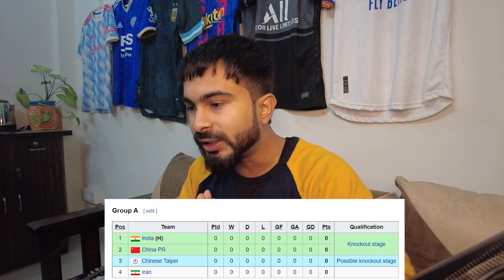Latest Indian Football News 2021- ISL Reserve League | Indian Women's SAFF Cup Results & More HINDI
Published on: 23rd December 2021
Indian U19 Women Team lost to Bangladesh 1-0 in the SAFF Championship and we wanted to wish them a big congratulations. Indian Men's team is also waiting on the draw for the AFC Asian Cup 2023 which will happen in February. The AIFF is looking to inject money into the referee development program in India to help develop an Elite Referee System. ISL  reserve league to kick-off soon as well.
FC Goa Have A Serious Squad To Win The ISL 2021/22! | Key Players & Line-Up ISL 2021/22 Team Preview
Part 1 of Football 101 - Club Football League Competitions Explained! | Which League To Follow as a New Fan? Football 101 #1
Part 2 of Football 101 - UEFA Champions League Explained HINDI | Club World Cup Qualifications & Format | Football 101 #2
Edited by - Kavya
Ferran Torres To Barca! | Leo Messi Not Enough For PSG vs Lorient | Real Madrid Keep Winning!
Best Game Under Xavi or A Boring Draw vs 10 Men Sevilla?? | Post Match Review La Liga HINDI